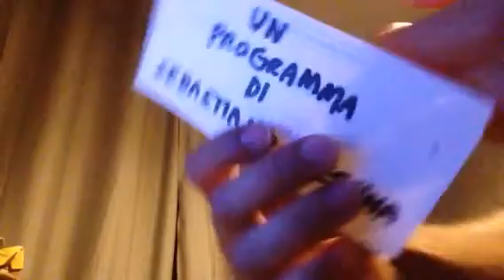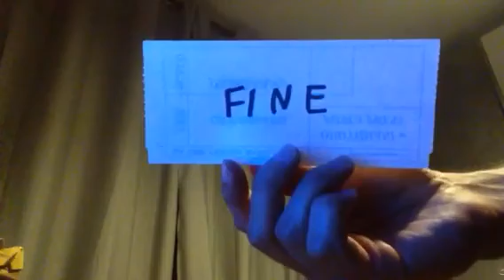La Carrellata della Serie A - 37* giornata 2021/2022